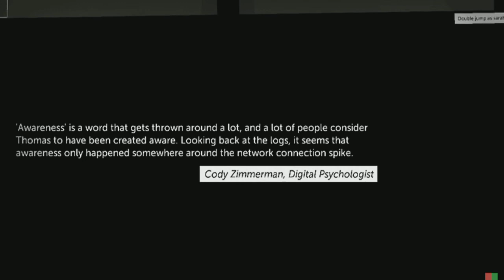Hope Returns -Ep 05 Let's Play: Thomas Was Alone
In this episode we soldier on, despite the loss of Thomas and crew, guiding green rectangle James around until the clouds part, the sun shines, and we find a welcome and familiar plucky red rectangle.